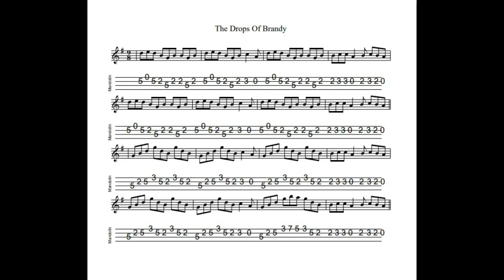The Drops Of Brandy - a slip jig in G Major tabbed for mandolin and played by Aidan Crossey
I remember this slip jig from early childhood.  It was recorded by The Dubliners who were one of my da's favourite bands and their LPs were a constant musical background when I was growing up.  Played here in the standard session key of G Major, this slip jig is also played in D Major from time to time.  (I'll post the D version separately.)